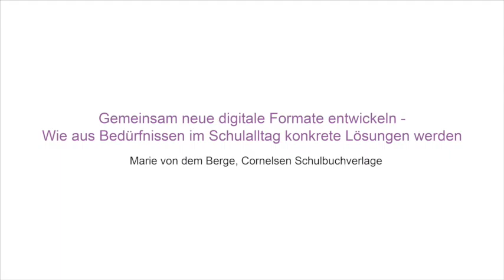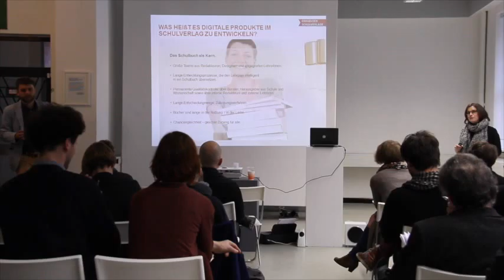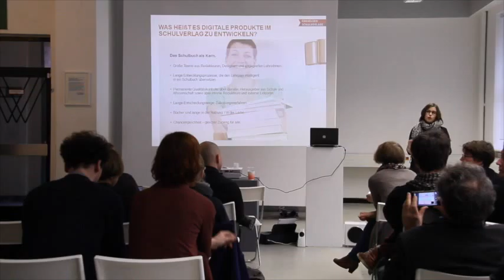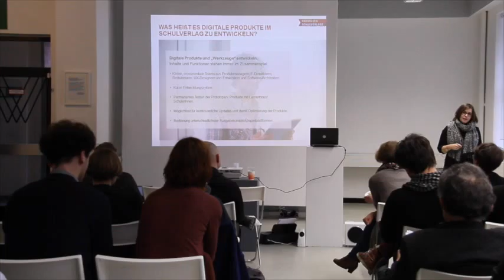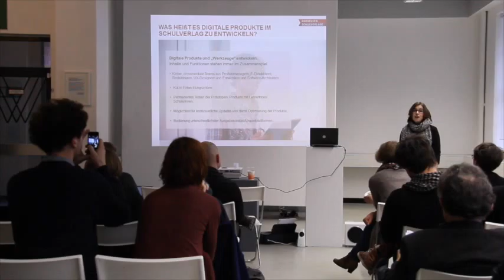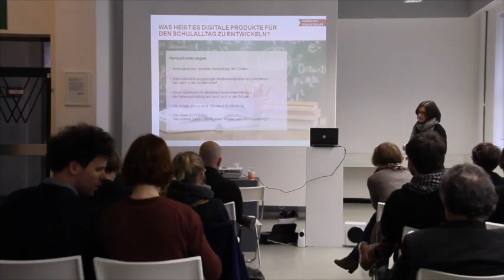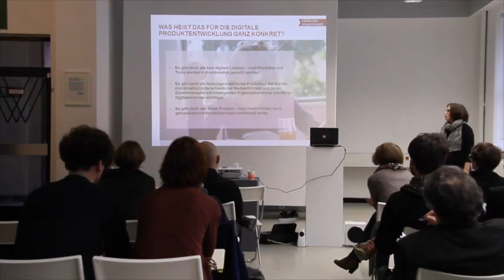Gemeinsam neue digitale Formate entwickeln (Marie von dem Berge)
Marie von dem Berge berichtet darüber, wie bei den Cornelsen Schulbuchverlagen digitale Lernprodukte entwickelt werden.

Der Vortrag wurde beim Symposium Richtungsweiser Bildung vorgetragen.